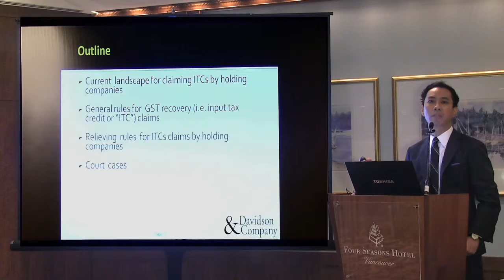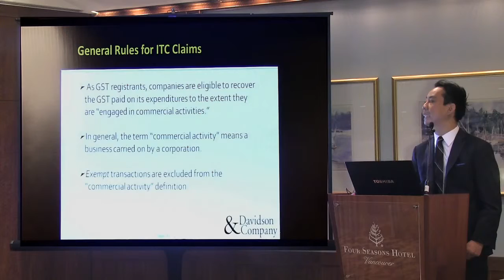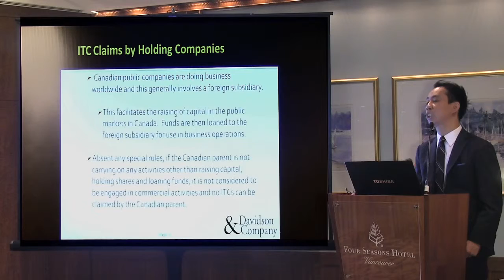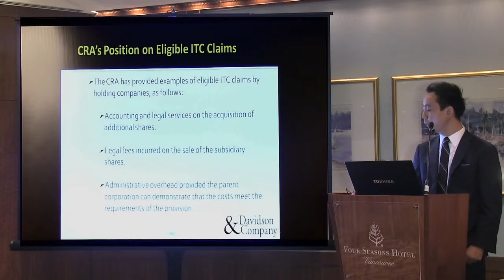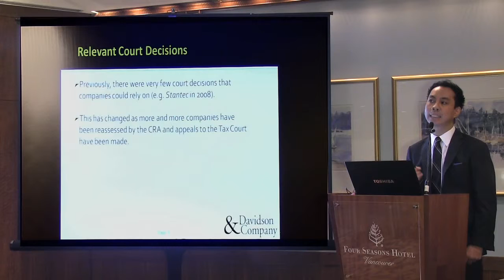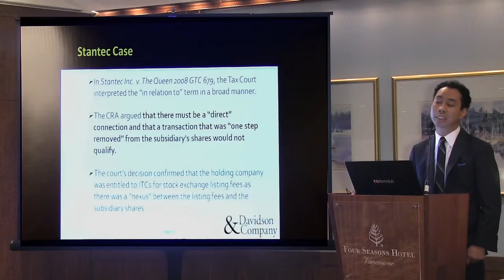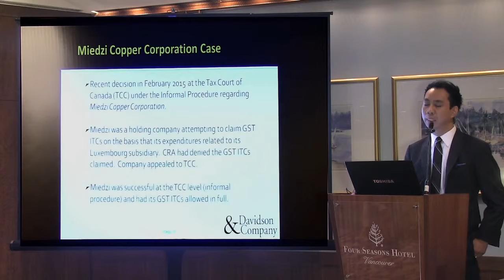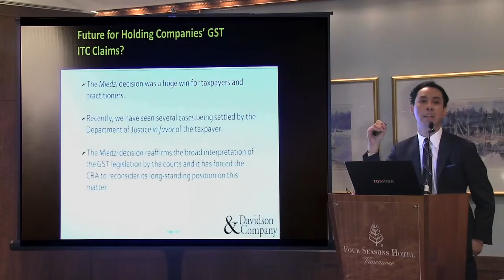GST ITC Issues for Public Companies - Jamie Nguyen - Davidson & Company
Tax Principal Jamie Nguyen examines the current landscape and rules for ITCs by holding companies, as well as the CRA's position on Eligible ITC Claims.

Davidson & Company is one of the top accounting firms in Vancouver BC Canada. Watch informative and educational videos on: taxes, audits, and everything to do with accounting. Watch what it's like to be a part of the Davidson & Company family.

Don't forget to tune-in to the Ask Bahar episodes to learn more about accounting